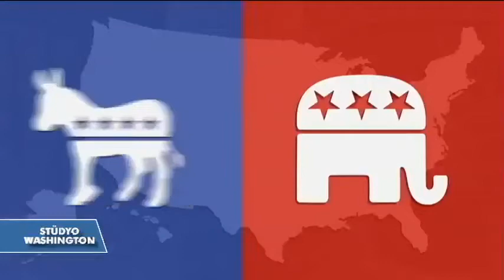Adaylar Çekişmeli Eyaletlere Odaklandı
8 Kasım seçimleri yaklaşırken, Demokrat aday Hillary Clinton ve Cumhuriyetçi aday Donald Trump “savaş cephesi” olarak da adlandırılan ve seçim sonuçlarını belirleyecek kilit eyaletlere odaklandı